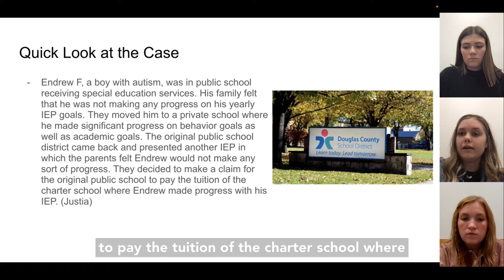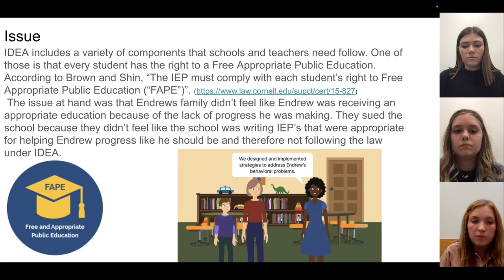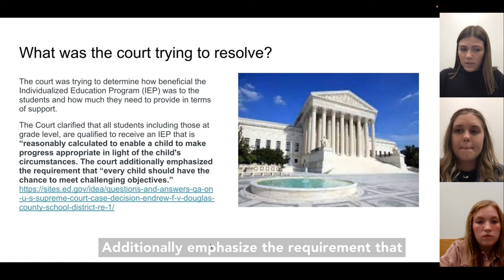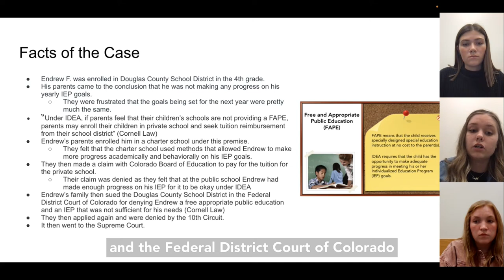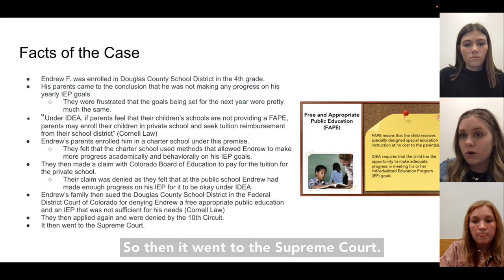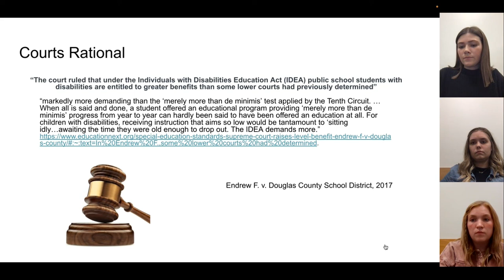Endrew F vs. Douglas County School District